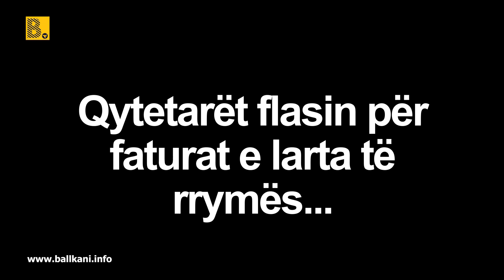Ma shtrejt rryma në Kosovë se në Gjermani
Qytetarët flasin për faturat e larta të rrymës.

Pakënaqësitë me faturat e larta të energjisë elektrike, qytetarët i kanë shfaqur vetëm në rrjete sociale.

Asnjë prej tyre nuk i është drejtuar Zyrës së Rregullatorit për Energji. Ankesave të qytetarëve u është përgjigjur KESCO, me një reagim.

Sipas tyre, rritja e vlerës se faturave në ketë muaj është rezultat i rritjes së konsumit të energjisë elektrike, veçanërisht te konsumatorët që e përdorin energjinë elektrikë për ngrohje.

Kanë përmendur edhe që vitin e kaluar, janë subvencionuar qytetarët që kursejnë, si dhe që ata që shpenzojnë mbi 800 kilovatë faturohen me tarifë më të lartë.